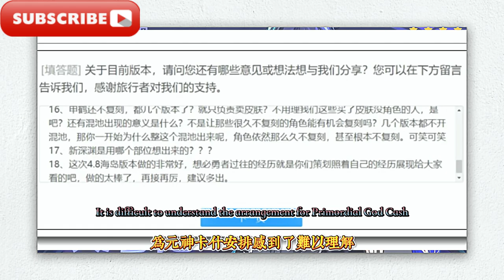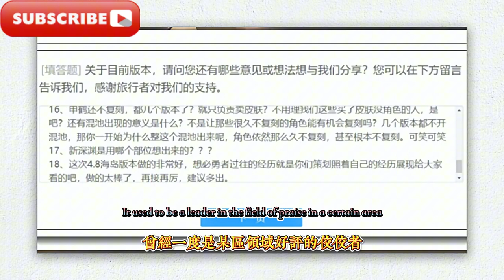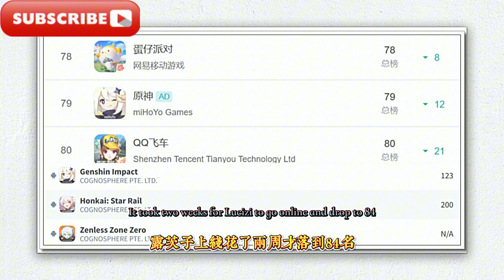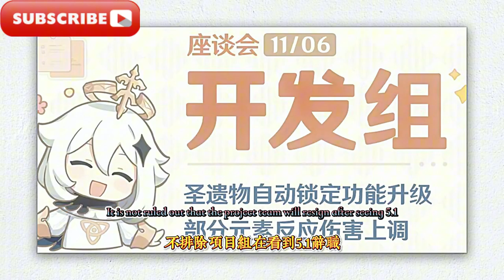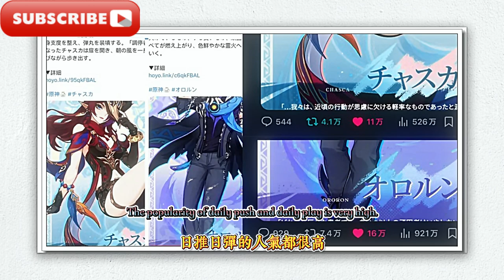原神：述求沒回應，輪到外網畫師破防了，原神：5.2雙龍！輿情，還是災難？原神：流水，又將破80超低線！原神：11月的座談會，在撿芝麻丟西瓜？原神：日推日壇呼籲「男角色」的輿情？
Genshin Impact: No response to the request, it's the turn of the external online artist to break the defense, Genshin Impact: 5.2 double dragon! Publicity, or disaster? Genshin Impact: Revenue, will break the 80 ultra-low line again! Genshin Impact: The November symposium, picking up sesame seeds and throwing watermelons? Genshin Impact: Japanese promotion and Japanese forums appeal for the public opinion of "male characters"?